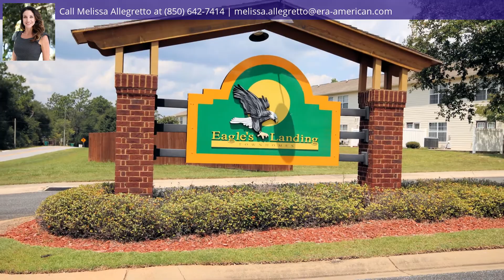605 Wingspan Way, CRESTVIEW, FL 32536 - MLS #853230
Property Description
Fresh and Affordable! South Crestview - minutes from Duke Field and Eglin AFB. This end unit in Eagles Landing is updated with new plank tile flooring, BRAND NEW WINDOWS, freshly painted, with a modern feel. It's crisp, clean and ready to move in! 3 sizable bedrooms, 2.5 baths, this quiet unit has a lot to offer at a price point that you can't beat! Talk about low maintenance, enjoy the benefits of an awesome pool without the work. This cozy community offers sparkling community pool, additional parking along the way and a nice playground. It's a winner! Schedule your showing today!